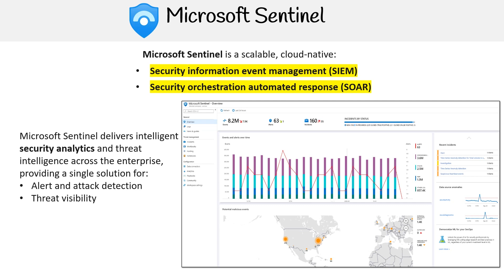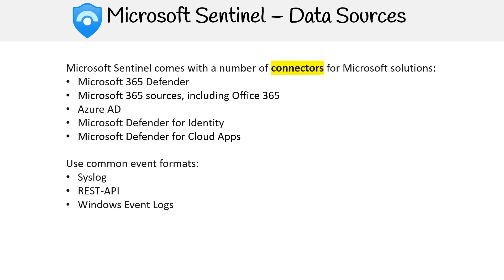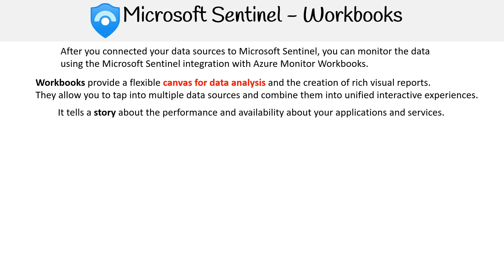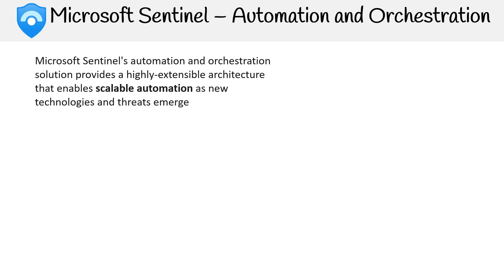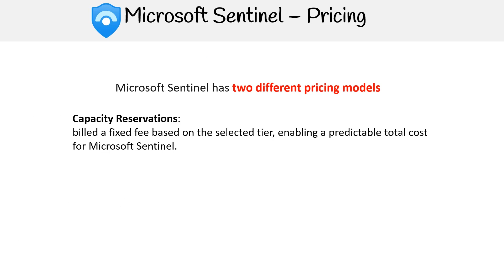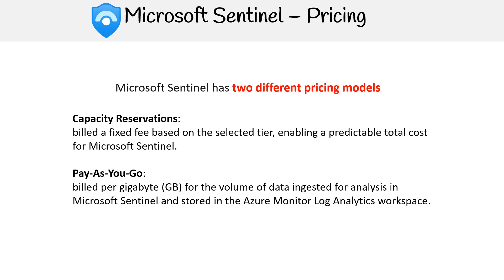MS 900 — Azure Sentinel